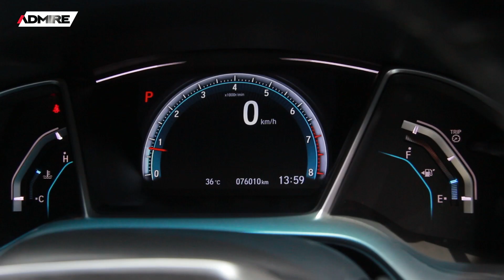FCท็อปสุด 76,xxxโลแท้ สภาพสวย ยางยังใหม่ปี20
FCท็อปสุด 76,xxxโลแท้ สภาพสวย ยางยังใหม่ปี20 มือเดียว เช็คศูนย์ฮอนด้ามีBook
🚗HONDA CIVIC FC 1.8EL TOP ปี 2017
✅ เจ้าของเดียว เช็คระยะศูนย์ฮอนด้า
✅ เบาะหนังปรับไฟฟ้า 8ทิศทาง/ กล้องถอย
✅ พวงมาลัยมัลติฟังก์ชั่น/Cruise Control/Keyless+Push Start
✅ จอสัมผัส7" รองรับ Apple carPlay / Bluetoothฟังเพลงจาก Smart phone,Youtube
✅ ฟังก์ชั่นรีโมทสตาร์ท/ภายใน piano black
✅ เครื่องเบนซิน 1800cc 141hp/ เกียร์ CVT รองรับ E85
✅ คู่มือ book กุญแจ2ชุดครบ
✅ ไมล์ 76,009 โลแท้
ราคา  698,000.- ฟรีดาวน์ ราคาป้ายแดง 959,000.-
แอดไลน์ : @admirecar (มี@ด้านหน้า)